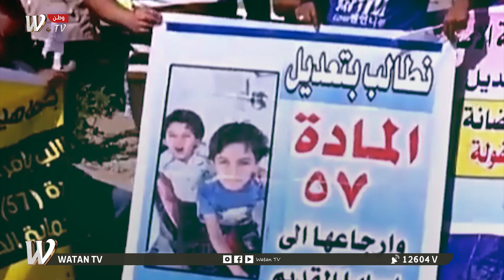يوتيوب قابل للاستئناف الحلقة 4